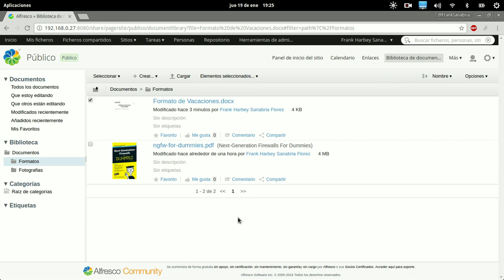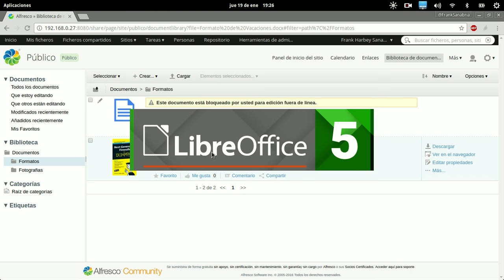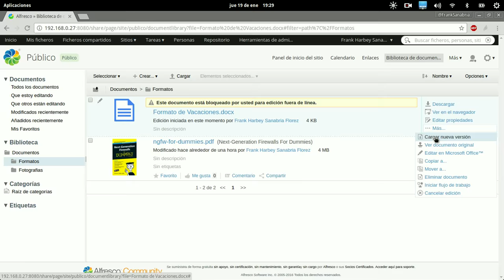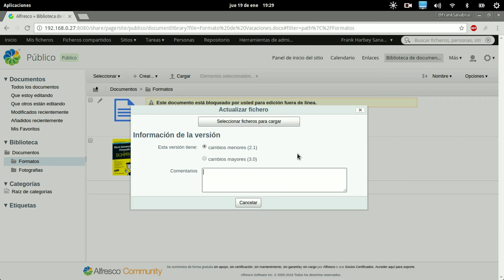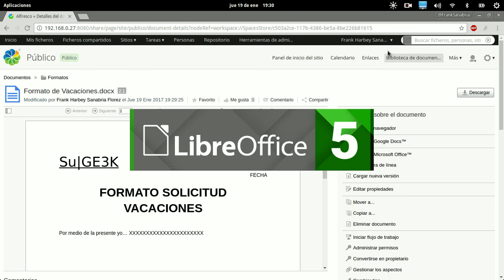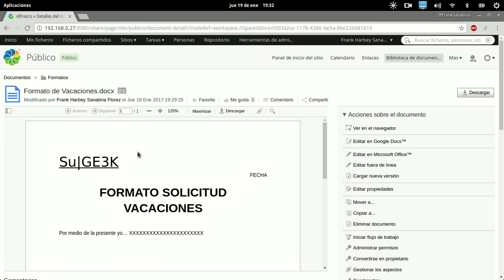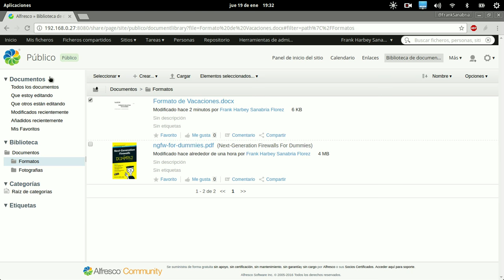Curso de Alfresco Capitulo 11: Editando Documentos Offline